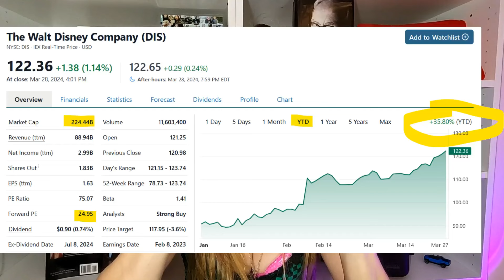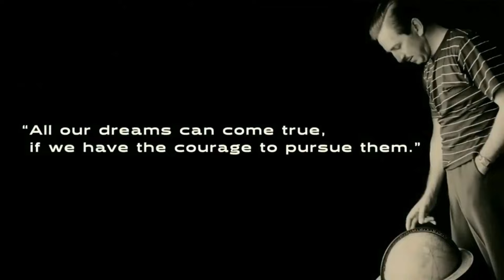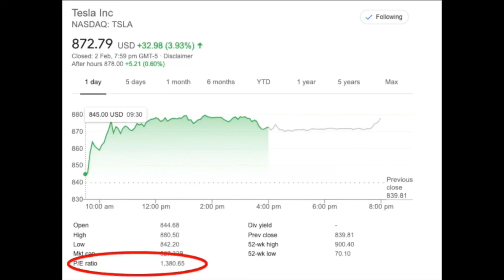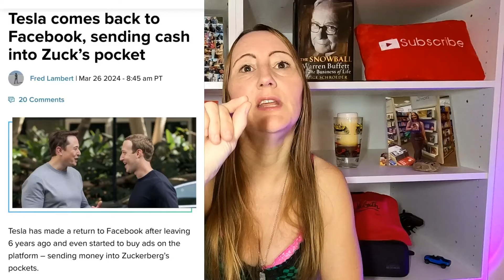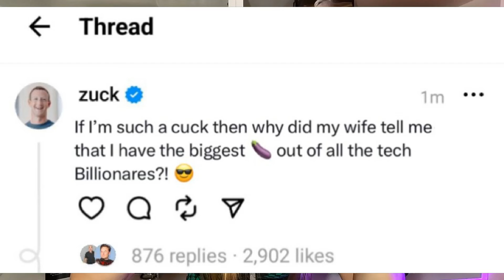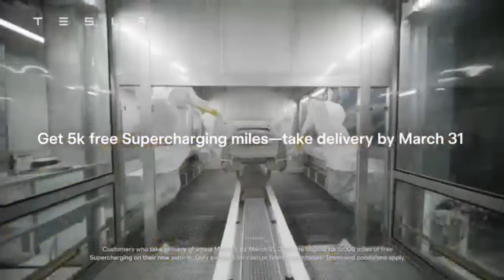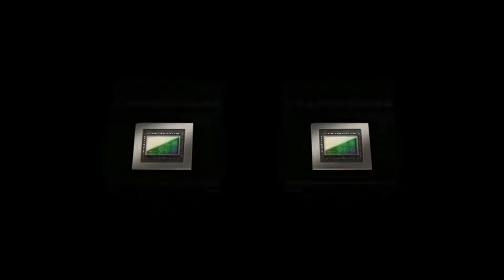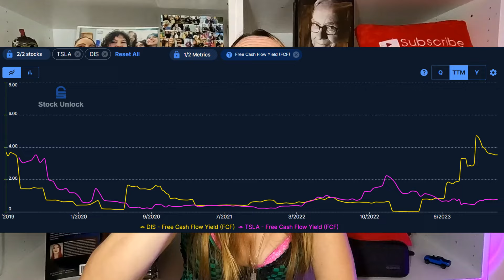My Disney DIS stock is forcing my Tesla stock into doing THIS* unthinkable deal! It's brutally juicy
Remember just in February everyone was so negative on Disney stock? Nobody believes Disney+ was going to make any money, people are selling their DIS stock as Youtubers are making popular videos about how Disney+ was going to disappear in a year? You wouldn't believe what Jensen Huang from Nvidia said about Tesla and Disney. Now this happened...

Looking to become an author, publish your own book, and get your books in Barnes & Noble and Chapters Indigo bookstores?

Audacious $$$ Witch